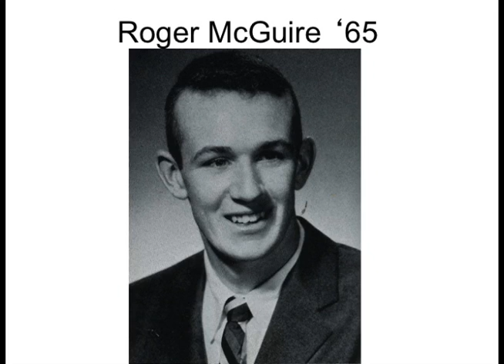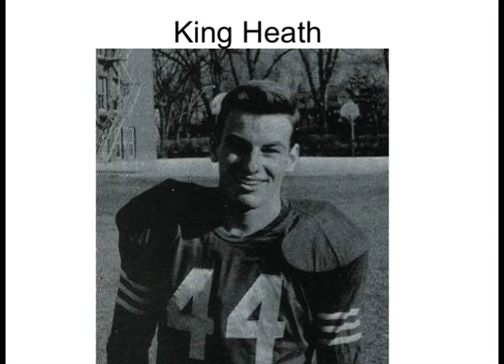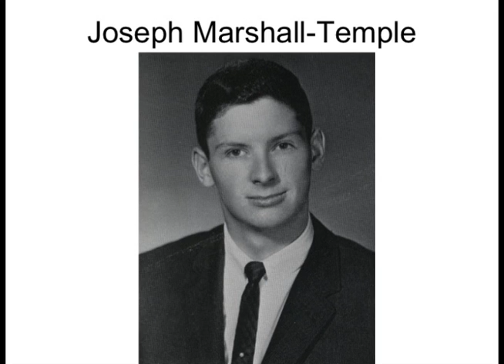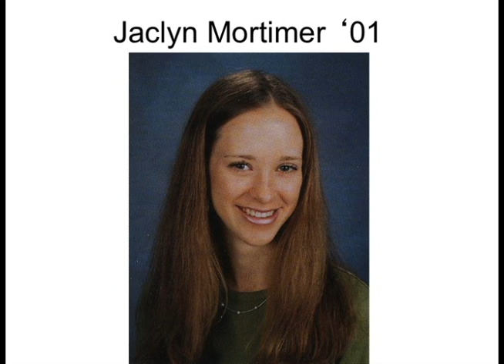Morgan Park Academy - Athletic Walk of Fame Video 2012